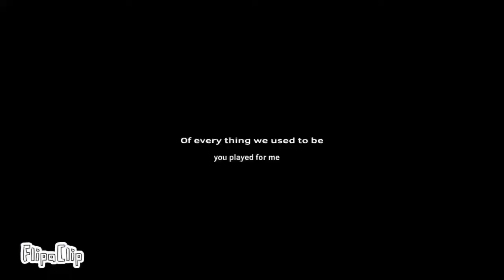Played for me original meme